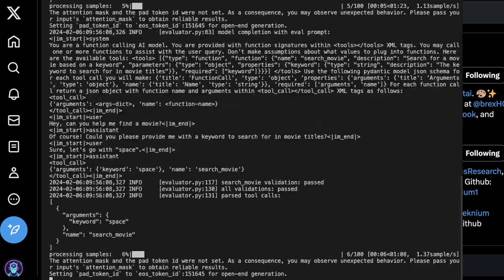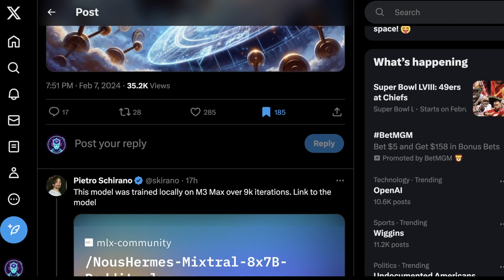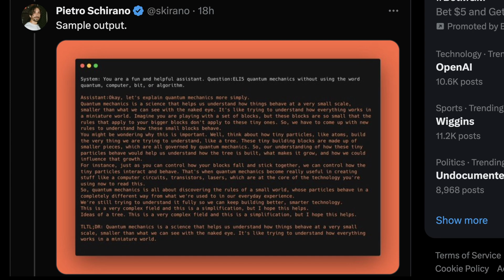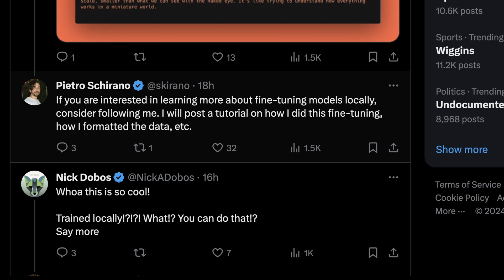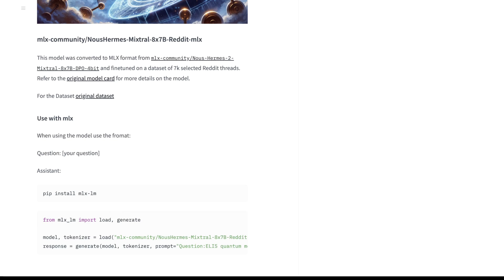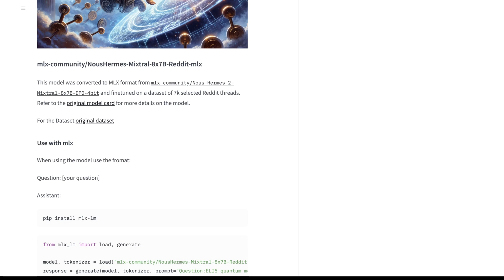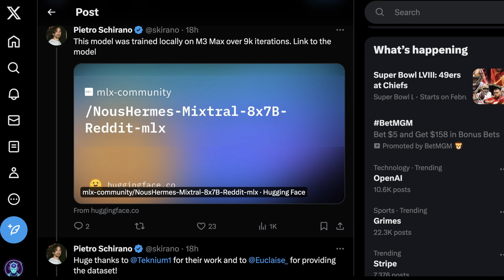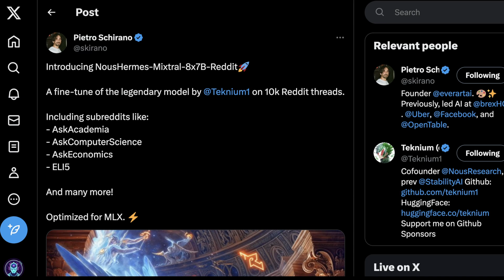NousRedditGPT-8x7B: Legendary Mistral MoE Trained on 10k Reddit threads (on Apple MLX!)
Unleash the power of language with NousHermes-Mixtral-8x7B-Reddit🚀

The next-gen LLM fine-tuned on a massive 10,000 Reddit thread dataset!  Trained entirely on an Apple M3 Macbook using the MLX platform, Mistral delivers cutting-edge AI performance within your reach.  Witness its mastery of language tasks, from generating creative text formats to engaging in insightful conversations.  Dive into the video and discover how Mistral 8x7B pushes the boundaries of AI, powered by Apple's innovative M3 chip and the revolutionary MLX platform.  Don't miss this glimpse into the future of language models!